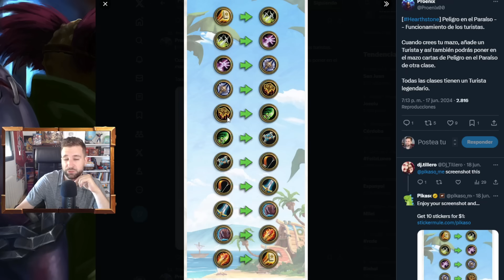Cartas Nuevas de "Peligro en el Paraíso" p.2 [Hearthstone]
- El programa que lleva el registro de las cartas (deck tracker)

Hearthstone en español.